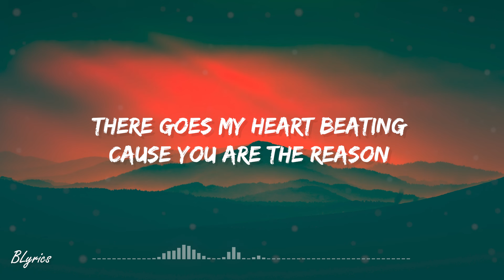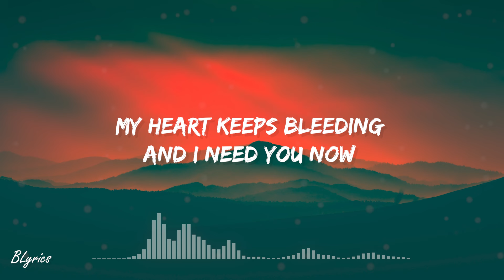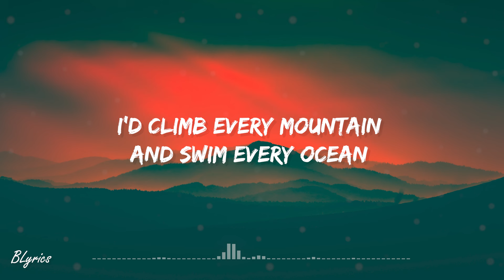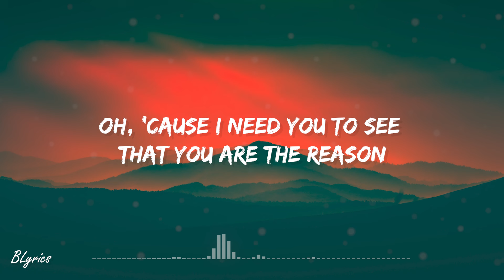Calum Scott - You Are The Reason (Lyrics)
Yeah, yeah...